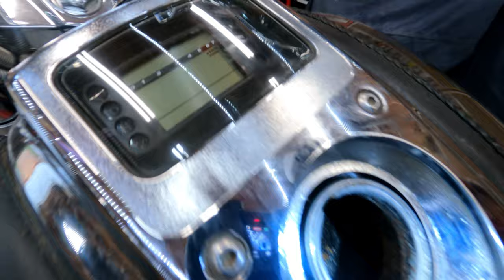I Bought The BIGGEST V-TWIN Ever Made!.....20 years ago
I bought one of the biggest v-twins produced; and THE biggest at the time. When released, it was the biggest V-Twin ever made. Even today, the VTX1800 has the same displacement between two cylinders that the Goldwing makes across six.

I picked up this 2005 Honda VTX1800F from an auction and it's clear that it wasn't driven much when running, and has been sitting for at least 5 years.

The "F" designation makes it sportier with bigger rims, lots of chrome, a digital gauges, and a more streamlined headlight and appearance.

This VTX comes, courtesy of the previous owner, with V&H exhaust, power commander, hypercharger intake, a ridiculous amount of chrome and flame accessories, an overpriced red-flame Corbin seat, and a roached out fuel system.

Shaft drive, liquid cooled, and fuel injected, this bike should be fun if we can get it running!